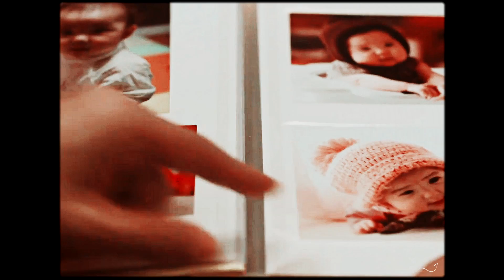It was rare. I was there. I remember it all too well.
NOT A LOT GOING ON AT THE MOMENT.

@shellstroap515 ! WE DID THAT! I WILL NEVER BE ABLE TO EDIT ANYTHING THAT TOUCHES THAT LEVEL OF PERFECTION EVER AGAIN. GOODBYE FOREVER.

song: come on now
fandoms: if you ask nicely I promise to answer!